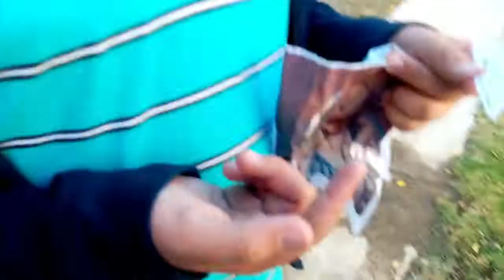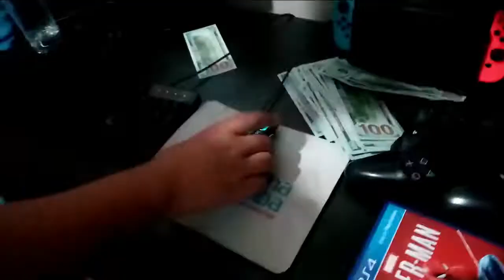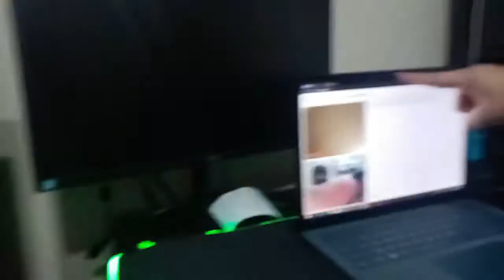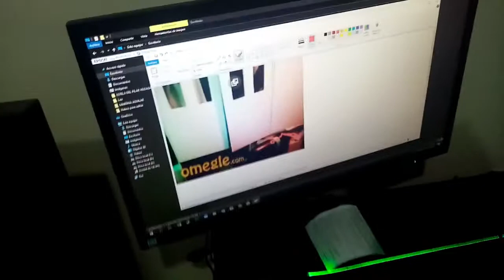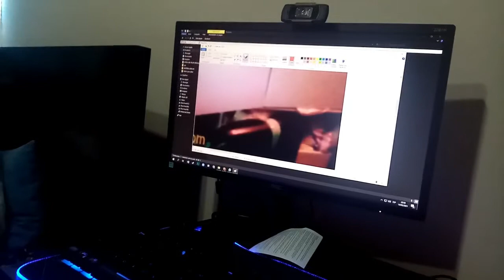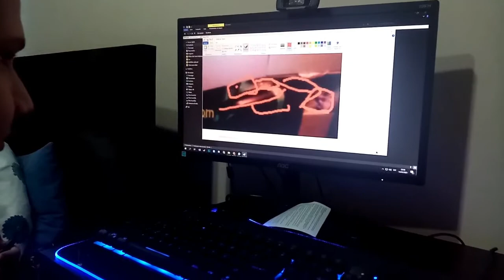CELEBRANDO EL CUM PLEAÑOS DE PATATAIUTU CON SKIPECRACK987!!!!|Gab0xM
Al video le falto un poco de contexto, si, si le falta pero si quieren un poco de contexto y un podcast con patata y nacho dejen una suma de 100 likes si 100 likes, es que me da flojera hacer un podcast.

 espero que les guste ^^ Like y Fav ayudan :D

Un saludo.

Video creado y editado por Gab0xM.